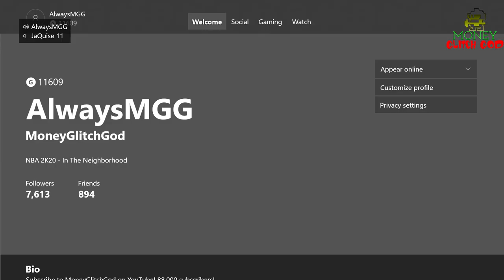*HILARIOUS!* NBA2K20 - @SnoopDogg Plays 1ST PARK GAME and THIS HAPPENED! @snoopdogg Gets SOLD!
I have been following Uncle Snoop Dogg on xbox for a while and I seen it said "in the neighborhood" randomly when he usually only plays madden...i joined the neighborhood and caught snook in a tight battle that came down to the last shot! this is SO FUNNY! nba2k20 snoop dogg live stream in the park.